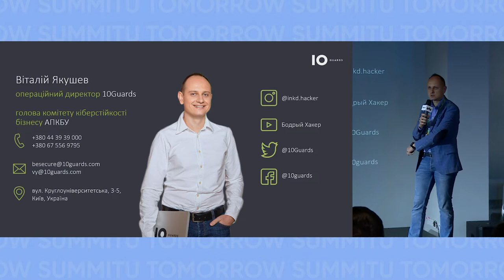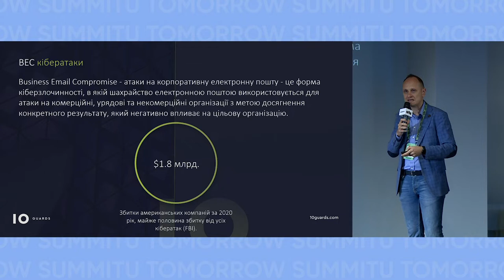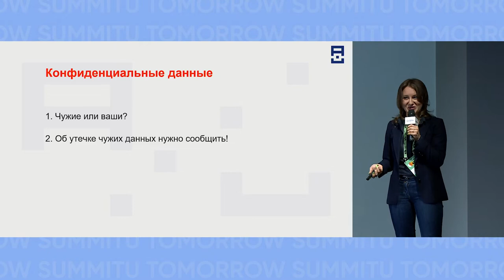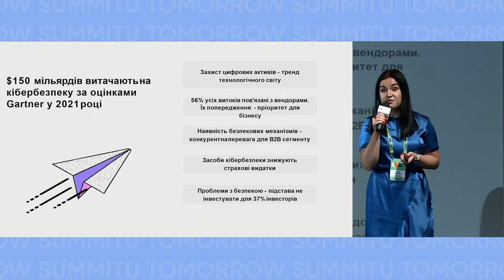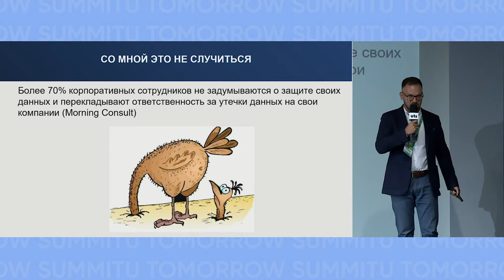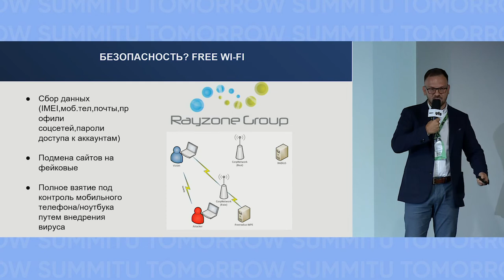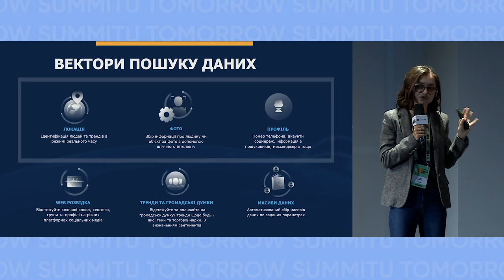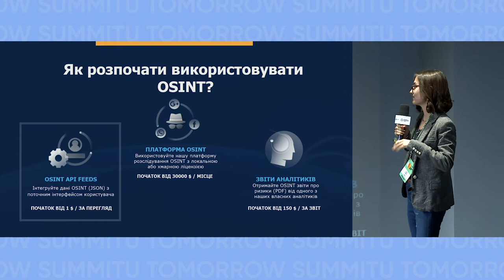Cybersecurity, U Tomorrow Summit 2021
Panel speakers:
Vitaliy Yakushev, Chief Operating Officer, 10Guards
Maria Skakun, Senior Lawyer and CBDO at Avitar Law Firm
Halyna Vasylevska, CIPP / US, Cornell Tech LL.M. in Technology and Entrepreneurship, Acceleration Lead at CyberAccelerator - SocialBoost project
Yurii Melashchenko, Founder of SSG (Security Services Group LLC)
Alina Sobko, CEO, CYBERIO
Sergey Martynchuk, General Manager Cisco Ukraine, Belarus, Georgia, Armenia and Moldova

Moderated by Yegor Aushev, CEO, CyberUnit.Tech